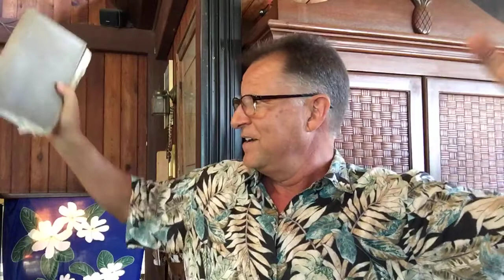By Faith- They passed through the Red Sea as dry ground.😇 Hebrews 11 cont. - Words of Aloha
of Baan Emanuel with Ron Miller in Thailand,